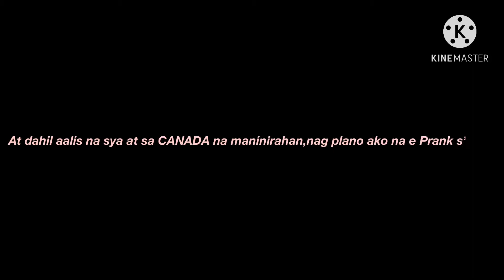Prank my nenang/Bago umuwi ng Canada#AngelicaHautzVlog